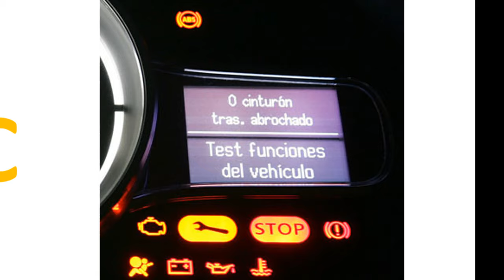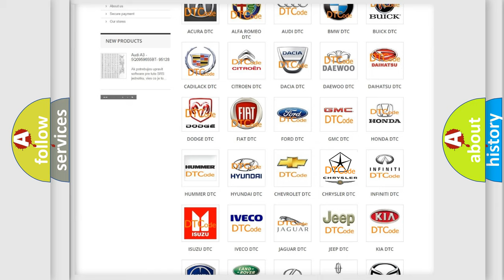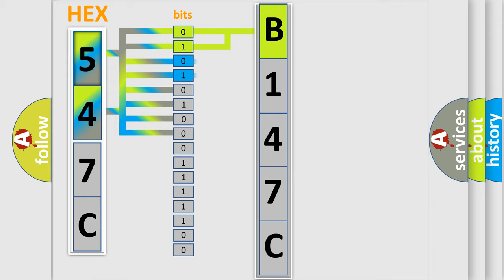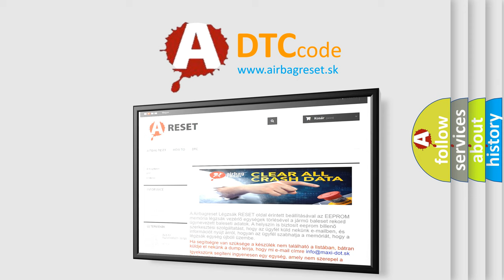DTC Chrysler B147C Short Explanation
Contents:
0:21 Basic DTC analysis according to OBD2 protocol standard.
1:48 Insight into programming
2:58 A diagnostically understandable description of the Diagnostic Trouble Code
3:05 Basic error definition

Make:
Chrysler
Code:
B147C
Definition:
High Speed CAN Communication Bus
Description: